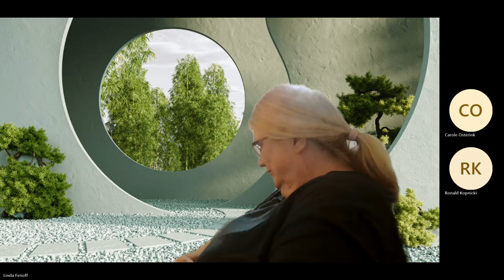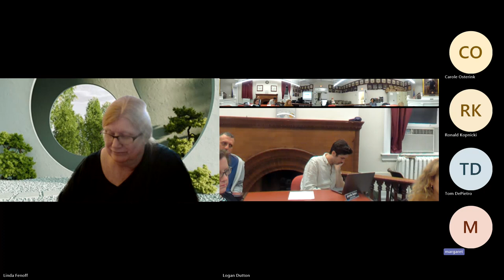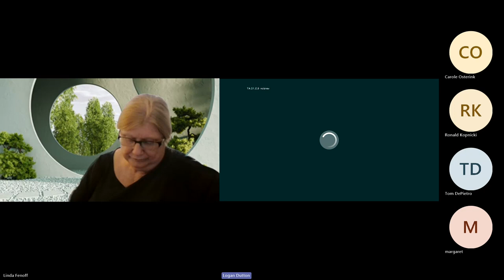Finance Committee 11/19/2024